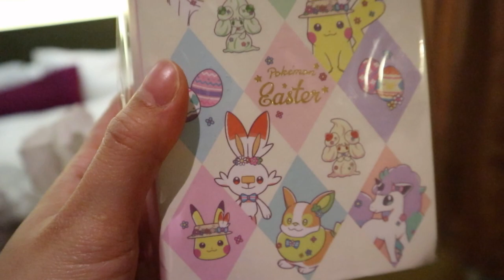寶可夢 生日驚喜 ヒバニー pokemon 巨形驚喜蛋 |Ceebee 's 6th Birthday★Party | 6歳生日 +回憶錄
寶可夢 生日驚喜 ヒバニー pokemon 巨形驚喜蛋 ~ 話咁快又一年~  今次去staycation之餘顺便和Ceebee慶祝6歳生日~ 還出現了一個巨形驚喜蛋, 裡面有很多 Scorbunny (Pokémon) ヒバニー 禮物, 真係好開心呀!

★    玩具, 開箱, 玩樂,  親子, Vlog, 旅遊           ☆